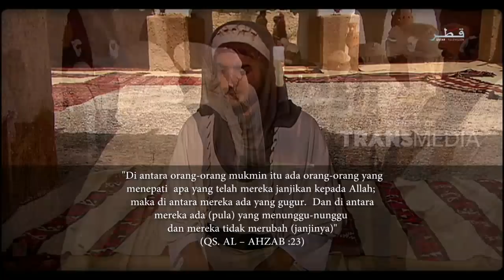KHALIFAH | KEMATIAN YANG DIDAMBAKAN (01/04/18)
KHALIFAH, 1 April 2018